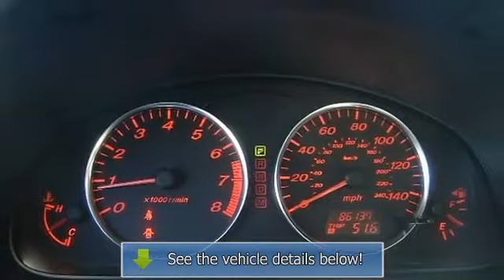2006 Mazda Mazda6 - Shannon Motors - Johnston, RI 02919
Shannon Motors
648 Killingly Street

For Sale: 2006 Mazda Mazda6
VIN: 1YVHP80D765M43087
Engine: Gas V6 3.0L/181
Drivetrain: FWD
Transmission: Automatic
Mileage: 86,076
Color: TAN (exterior) TAN (interior)

Features:
More fun to drive than most family cars, slick-shifting manual transmission, smooth power delivery, nicely appointed interior, multiple body styles. SPECIAL INTERNET PRICING! To take advantage of this DISCOUNTED INTERNET PRICE you must mention this ad when you call SHANNON MOTORS!!! If you want this vehicle, call to reserve it with a $250 deposit before someone beats you to it! For a FAST response, fill out SHANNON MOTORS' Secure 30 Second Credit Application online at ShannonMotors.com OR Call and talk to a SHANNON MOTORS Credit Specialist TODAY! We Guarantee Credit APPROVAL! *Premium Tier Credit. Up to 72 months. 25% down. 6.75% A.P.R. Prices and terms are subject to change at any time. Errors may sometimes occur. Please contact dealer for complete details.